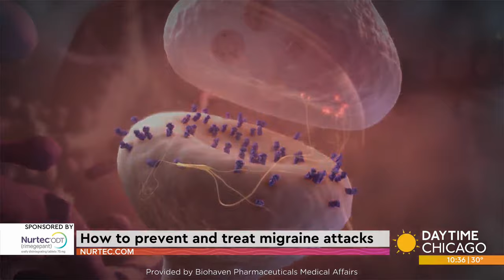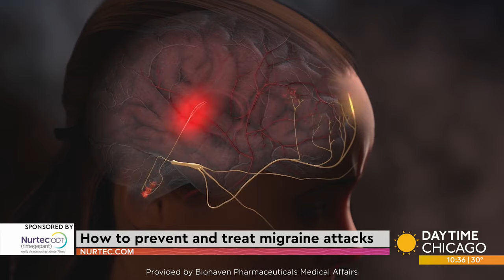How to prevent and treat migraine attacks